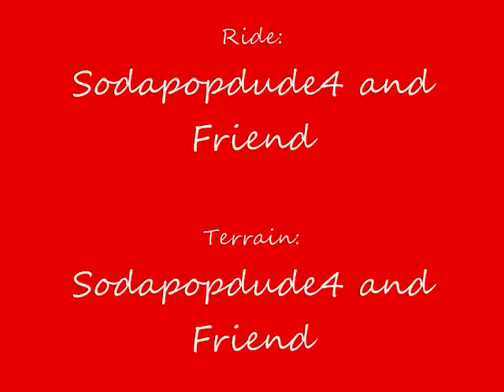Overdosed Cobra (First place in 20NaScArBaBy20's contest)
~~Sorry that there is no music, the stupid wmg thing took away my music~~
This is a floorless launch coaster that launches out of a black wooden tube at 77.3 mph.